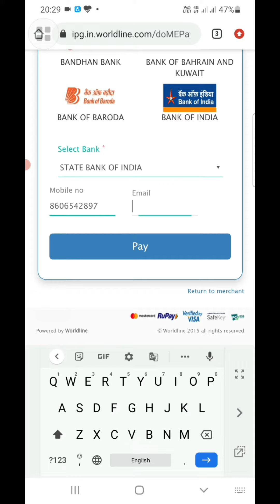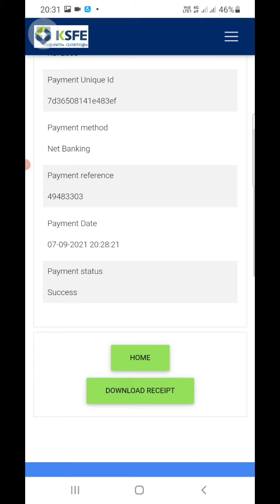KSFE Online Payment Demo...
കെ എസ് എഫ് ഇ യിൽ ഓൺലൈൻ ആയി പണമടയ്ക്കാം
KSFE Chitty